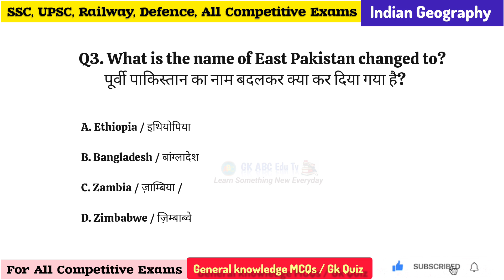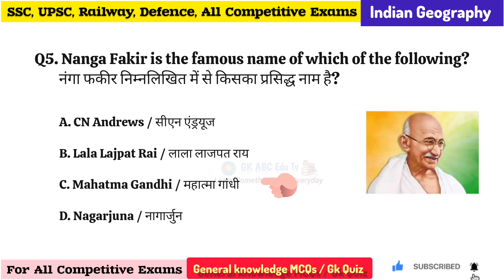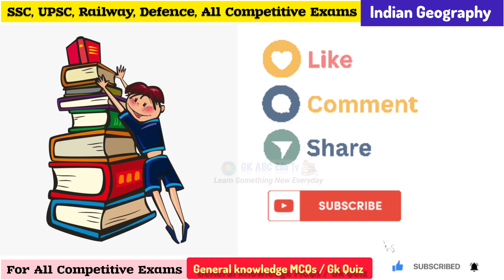Indian Geography Mcqs | भारतीय भूगोल |Most Important Q/A for All Competitive Exams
Indian Geography Mcqs by Azra | भारतीय भूगोल | Important MCQs  for All Competitive Exams @braintreasure895

About this video:- 🙂Dear friends, In this video we will learn Top 10 Most Important Indian Geography Mcqs.

Ummeed Hai Aapko Ye Video Bahut Hi Jyada Pasand Aayegi.🤗

So Much 🤗